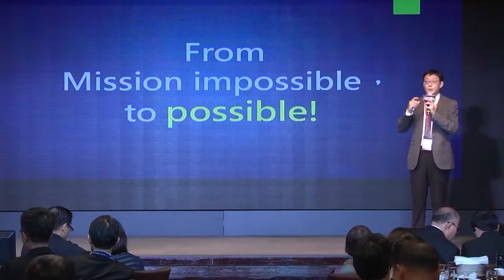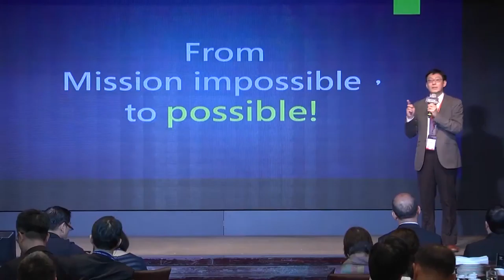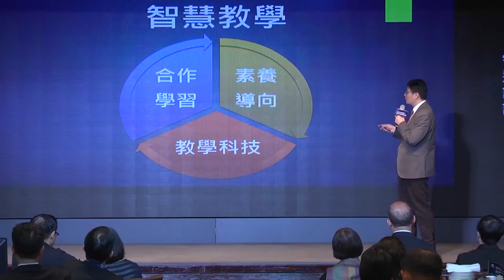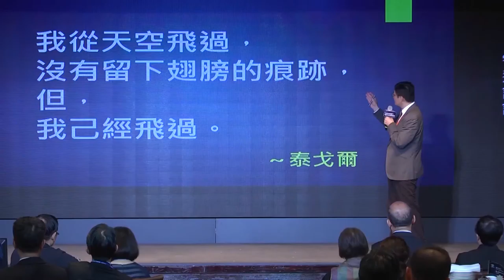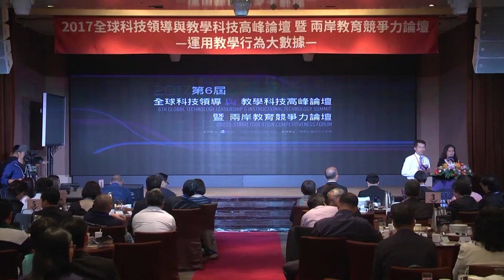Smarter Lecture Commentary Professor Xu Yu Jian, National Taipei University of Education